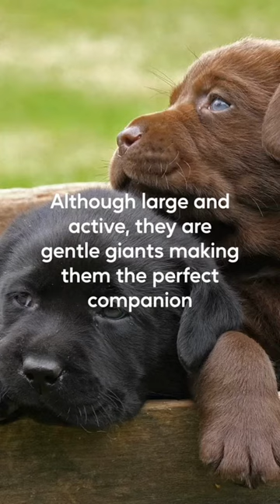The Labrador Retriever is a popular breed in America for several reasons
1. Friendly and sociable temperament: Labrador Retrievers are known for their friendly and sociable temperament. They are typically easy-going and get along well with people of all ages, including children.

2. Trainability: Labrador Retrievers are highly intelligent and trainable, which makes them popular as service dogs, search and rescue dogs, and hunting companions.

3. Affectionate and loyal: Labrador Retrievers are known for their affectionate and loyal nature. They often form strong bonds with their owners and make excellent family pets.

4. Versatility: Labrador Retrievers are versatile dogs that excel in a variety of activities, such as hunting, retrieving, obedience training, and agility.

5. Pop culture exposure: Labrador Retrievers have been featured in movies, TV shows, and commercials, which has helped to increase their popularity.

Overall, the Labrador Retriever's combination of trainability, friendly personality, loyalty, and versatility has made it a beloved breed in America for many years.